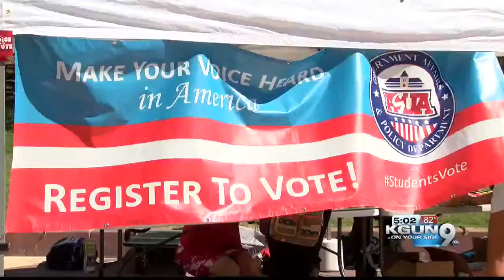Zach Hemmila's death a result of combination of medications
Arizona Wildcats offensive lineman Zach Hemmila's death was a result of the combination of a painkiller and an anti-anxiety medication, according to the Pima County Medical Examiner.